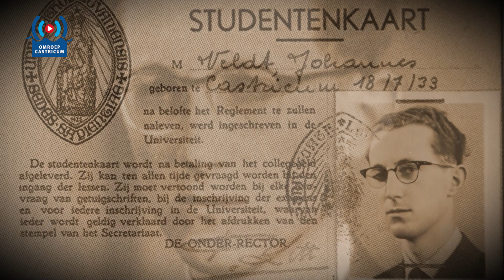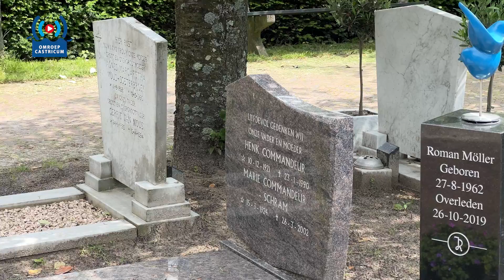Portret Jan Veldt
Portret Jan Veldt – priester en strijder voor homo-emancipatie

Omroep Castricum maakte een portret van Jan Veldt, telg uit de Castricumse boeren familie en als priester nog steeds verbonden aan de Corneliuskerk in Limmen. In het portret vertelt Jan openhartig over zijn leven, zijn werk en zijn homoseksualiteit. Zijn  grote inzet voor de zowel de kerk als de LGBTQ+ gemeenschap werden beloond met een koninklijke onderscheiding als Lid in de Orde van Oranje-Nassau.

Jan Veldt werd in 1933 als dertiende kind geboren in een groot boerengezin in Castricum. In de video vertelt Jan over zijn jeugd in Castricum. Hij beschrijft die jeugd als fantastisch maar kreeg als misdienaar ook te maken met ongepast gedrag door een priester. Het weerhield hem er niet van om zijn droom na te streven om priester te worden. Na een opleiding aan het seminarie werd hij in 1960 tot priester gewijd en begon hij aan een leven van toewijding aan de katholieke kerk en de gemeenschap.

Jan werkte in verschillende parochies en was hij ook ziekenhuispastor. Hij staat bekend om zijn zorg voor mensen, vooral degenen die vaak vergeten werden. Daarnaast heeft hij een sterke band met zijn familie en schreef hij twee boeken over hun geschiedenis.

Een opvallend aspect van zijn leven is dat hij als priester open is over zijn homoseksualiteit. Jan vertelt over de eenzaamheid die hij op momenten in zijn leven voelde, maar ook over de liefde voor zijn vriend Roman die helaas veel te vroeg aan kanker is overleden en die hij tot zijn dood heeft begeleid en verzorgd.

Ondanks weerstand binnen de kerk, zet hij zich in voor de rechten van homoseksuelen. Met anderen richtte hij de Stichting RK Homo-Emancipatie op om te strijden voor gelijkheid binnen de kerk. Zijn activisme bracht problemen met zich mee. In 2022 werd hem door het bisdom verboden om nog kerkdiensten te leiden omdat hij een homostel had gezegend. Na veel discussie werd dit verbod opgeheven.